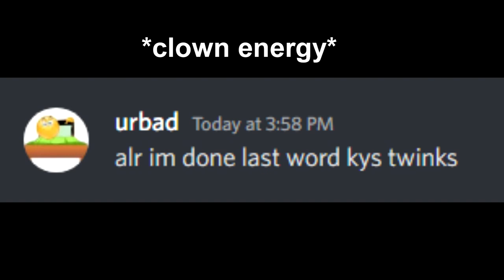Annoying my neighbors! They called the cops! (roblox)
Me and my friends decided to annoy my neighbors in bloxburg, she got mad too!